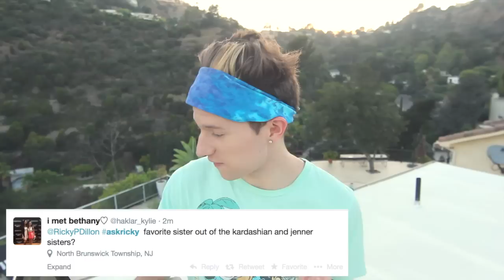NEW HOUSE & ROOM TOUR | RICKY DILLON